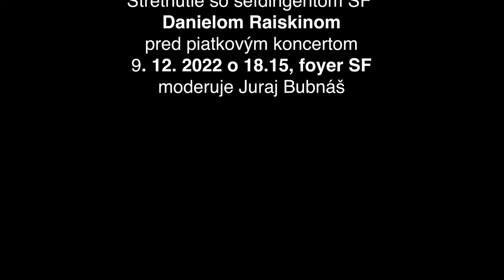Pozvánka na koncerty 8. a 9. decembra 2022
Daniel Raiskin, šéfdirigent Slovenskej filharmónie vás pozýva do bratislavskej Reduty na koncerty 8. a 9. decembra o 19.00
Koncerty v spolupráci s Veľvyslanectvom Španielskeho kráľovstva v Bratislave.

účinkujú:

Slovenská filharmónia
Daniel Raiskin – dirigent
Pablo Ferrández – violončelo
program:

Joaquín Turina
 – Danzas fantásticas, op. 22
Ernest Bloch
 – Schelomo, hebrejská rapsódia pre violončelo a orchester
Sergej Prokofiev
 – Romeo a Júlia, výber z baletných suít

Stretnutie so šéfdirigentom SF Danielom Raiskinom pred piatkovým koncertom 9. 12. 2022 o 18.15, foyer SF
moderuje Juraj Bubnáš

pripravili: Juraj Bubnáš, Zuzana Grébertová, Alexander Trizuljak v spolupráci s Oddelením audio video produkcie Slovenskej filharmónie.